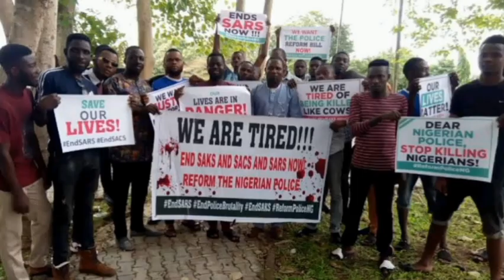HERE IS WHAT UNITED NATION (UN) SAID ABOUT NIGERIAN YOUTH PROTEST